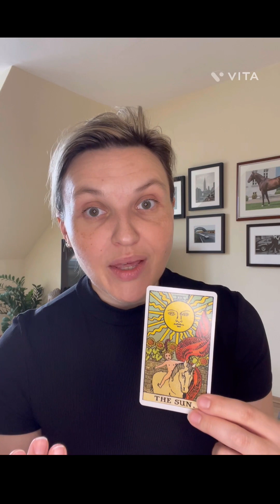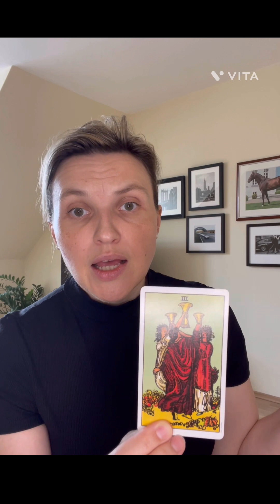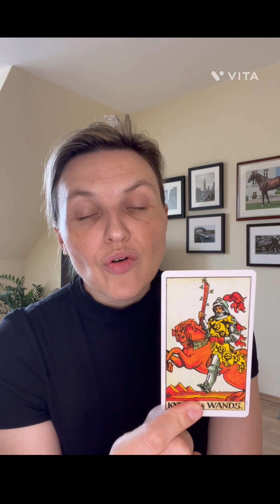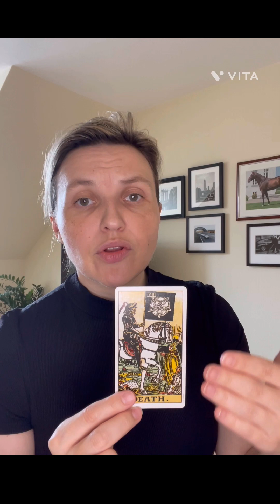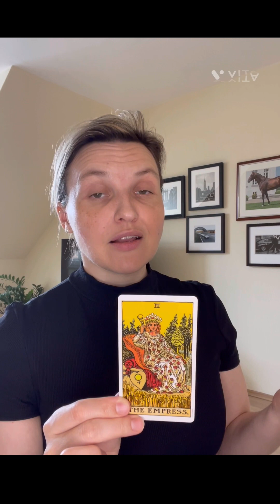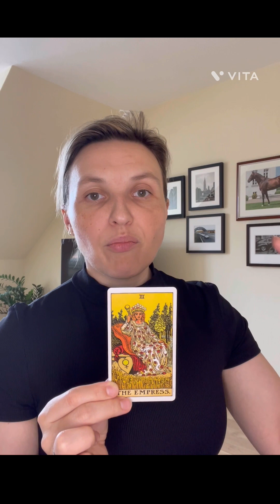tuckercarlson Tucker Carlson - Astro and Tarot Reading - MR. Ticker - destined success!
PERSONAL READINGS:
15min -£30